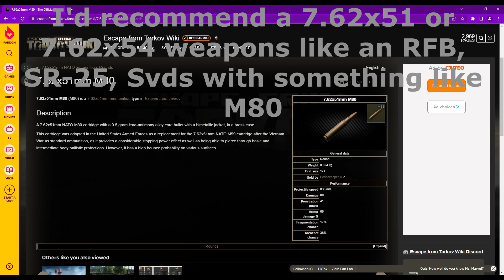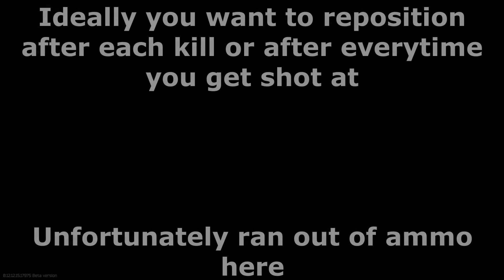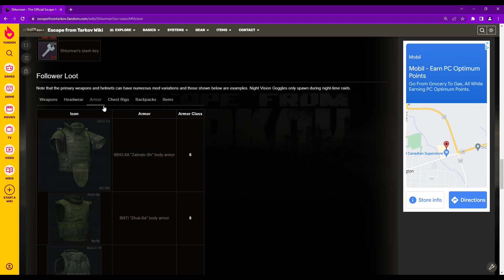Shturman Guide | Easy and Simple | EFT | Tarkov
A guide to getting Shturman.

Hope you enjoyed and have a great day.